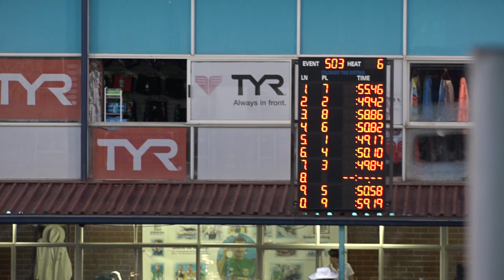Heat 5 of 8 Finals #503 Mixed 50 LC Meter Breaststroke